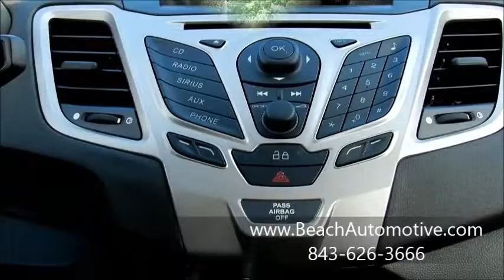Beach Automotive New 2013 Ford Fiesta For Sale F5582 Myrtle Beach